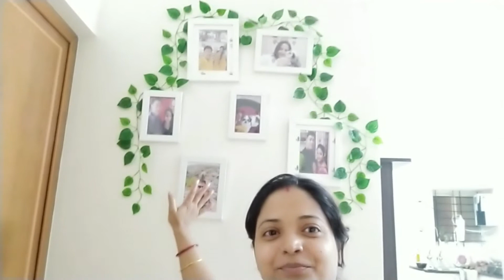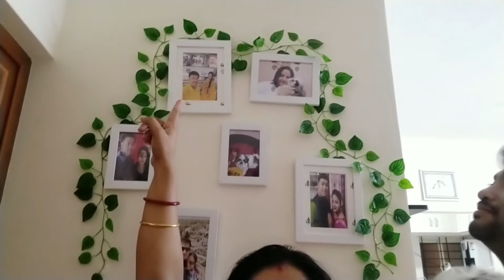My small balcony Decore🏡BengaliVlog